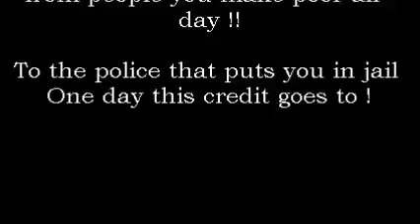Is this the world of god ! By Freeze Not finished music ,hahahahah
I think they all not finished